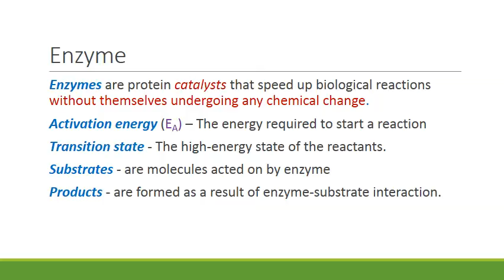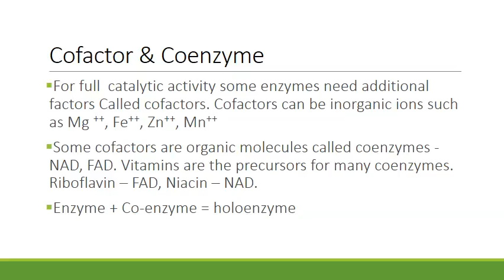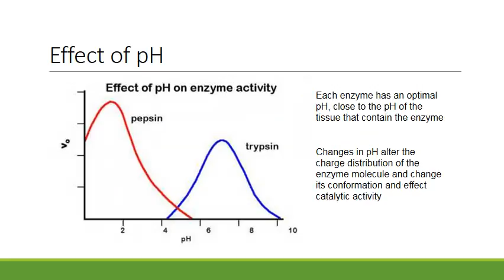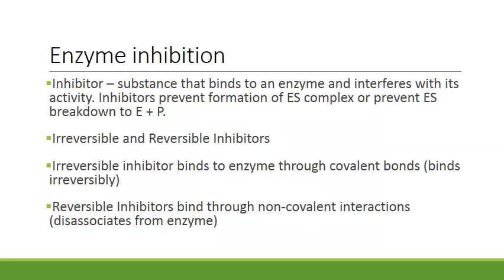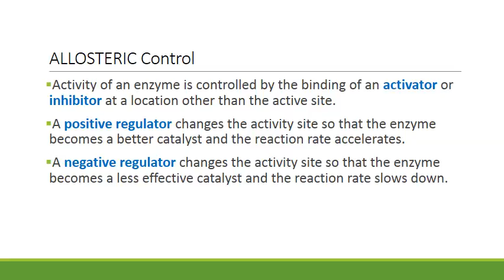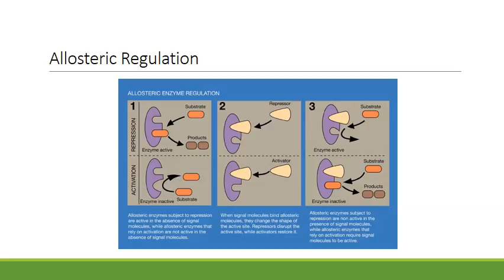Enzymes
Enzyme properties and catalysis